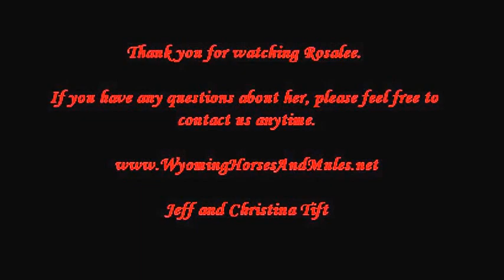Rosalee - Jake Clark Muledays 2014